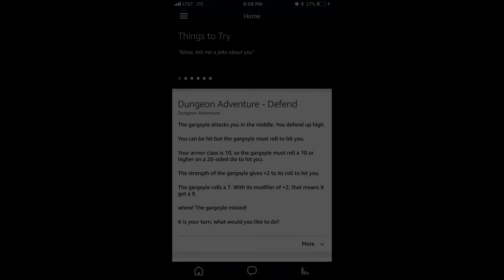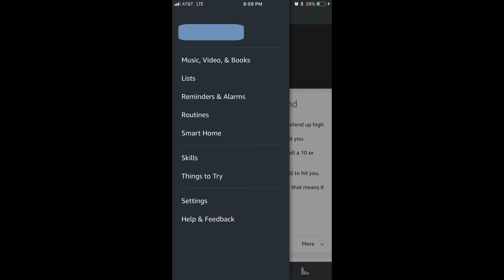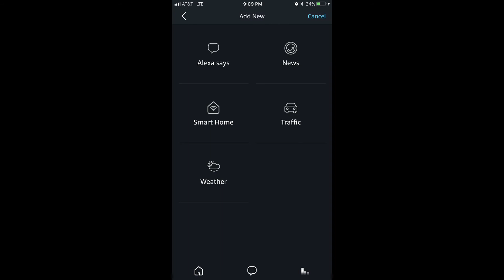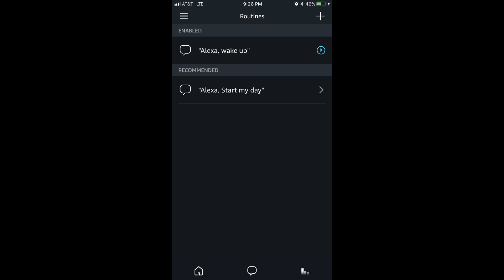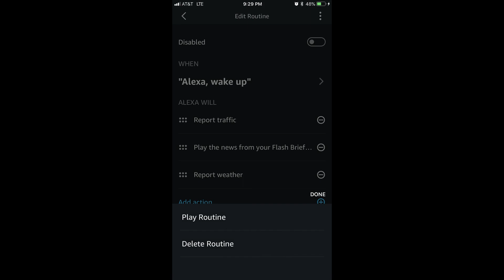How to Add Amazon Alexa Routine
This video walks you through how to make a new routine for your Amazon Alexa devices that can be started with either a word or phrase, or scheduled for specific days and times.

Video Transcript:
Hi. I'm Max Dalton, and in this video I'm going to talk through how to set up a routine on Amazon Alexa.

In late 2017, Amazon added the ability for users to add routines to Alexa. A routine is a series of actions that is kicked off at either a specific time on a specific day, or when someone says a specific word or phrase. For example, you could set Alexa up to read through news, traffic and weather (in that order) at a specific time on certain days. Alternatively, you could set up a routine that ran through the same series of actions whenever you said, "Good morning, Alexa."

And now, let's walk through how to create an Amazon Alexa routine.

Step 1. Launch the Amazon Alexa app on your smart device. You'll arrive at the home screen.

Step 2. Tap the hamburger icon in the upper left corner of your screen. The hamburger icon features three horizontal lines. A menu will fly in from the left side of the screen.

Step 3. Tap "Routines" in the list of options that appear in the menu. The Routines screen appears.

Step 4. Tap the blue "+'" sign above Create Routine in the top part of the screen. The New Routine screen appears.

Step 5. Tap the blue When This Happens field. The When This Happens screen appears.

Step 6. You can choose for your routine to start when either you say a specific word or phrase, or at a specific time. If you choose for your routine to start at a specific time, you'll be able to set it up to repeat on specific days. In this example, I'll set my routine to start when I say, "Alexa, wake up." I'll tap the blue "Save" button, and will be returned to the New Routine screen.

Step 7. Now that I've defined the when, I need to define what needs to happen. Tap the blue "Add Action" field in the Alexa Will section on the New Routine screen. The Add New screen appears.

Step 8. Tap "Alexa Says" to choose from a variety of scenarios, and then choose the specific phrase you want to have Alexa say to you as part of this routine. Tap "News" and then "Add" to have Alexa read news from your Flash Briefing as part of this routine. Tap "Smart Home," choose the device you want to include in your routine, choose what needs to happen with that smart device as part of this routine, and then tap "Next" to add it to the routine. Tap "Traffic" and then "Add" to have Alexa read you a traffic report as part of this routine. Tap "Weather" and then tap "Add" to have Alexa read your weather report as part of your routine.

Step 9. As you add items, they will show up in the order you add them on the New Routine screen. You can hold your finger against the icon featuring six dots to the left of any action you want to move, and then move your finger up or down to move the routine in the order.

Step 10. Tap "The Device You Speak To" in the From section to see a list of all of your registered Amazon Alexa devices, and then choose to either have all of your Alexa devices play audio from this routine, or to only have a specific device play audio from this routine.

Step 11. Tap the blue "Create" button at the bottom of this screen after you're done setting up your routine. A blue bar appears momentarily across the top of the screen that says it may take one minute before your routine will be ready to use. After a few seconds, you'll be taken to the Routines screen where you'll see your newly created routine displayed in the list of enabled routines.

You can disable a routine by selecting that routine on the Routines screen, and then tapping the toggle to the right of Enabled to change it from blue to gray. Additionally, the text will change from Enabled to Disabled.

Alternatively, if you no longer need a routine, tap the icon featuring three dots in the upper right corner of the screen. A menu will fly up from the bottom of the screen. Tap "Delete Routine." A message notifying you that your routine has been successfully deleted appears along the top of your screen, and you'll be returned to the Routines screen, where your deleted routine no longer appears.

Congratulations! You now know how to add routines to, and delete routines from, Amazon Alexa.